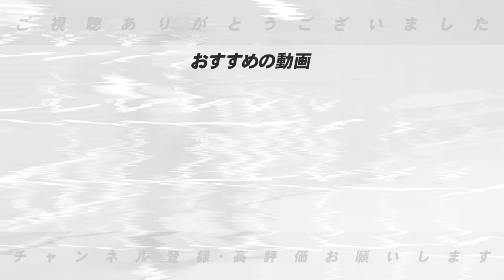巨人"阿部采配"がトレンド入り…オコエのバントに「野球が小さくなっている」高木豊はあの場面でどう采配するのか⁉︎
○取材していただきました↓
【前半】